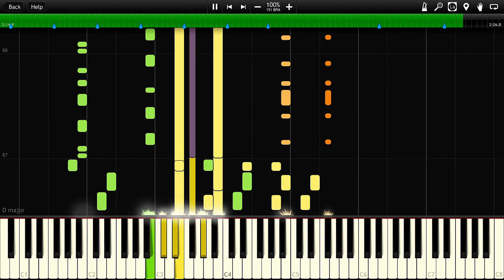Dragonball Z - Hikari No Willpower Synthesia Piano MIDI